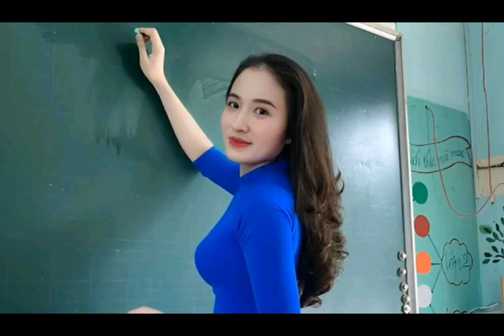video 2339 giải tri lồng nhạc dành cho các bạn yêu thích người mẫu áo dài Việt Nam 11h30am 20/6